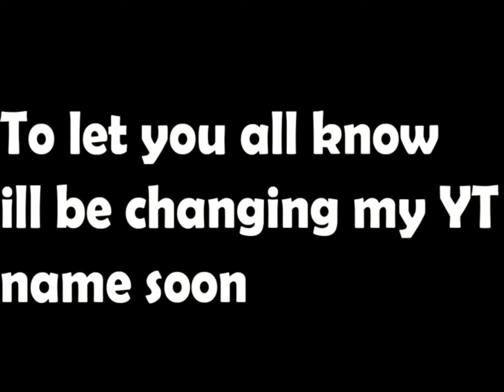Changing me yt name